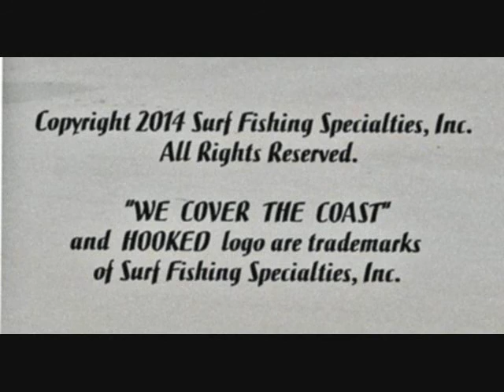Plum Island Surf Fishing Caps--"We Cover the Coast"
Classic..Plum Island...High quality, hand-crafted reproduction of the Original Fenwick Island Fishing Cap worn by surf fishermen back in the 50's...with a broken-in look and feel. Our surf fishing hats feature 100% cotton construction, sandwashed in a relaxed, low-profile style and an adjustable backstrap for a great fit. Our distinctive HOOKED logo, along with Plum Island Surf Fishing, is expertly embroidered across the front of each cap for a timeless look. "We Cover the Coast"